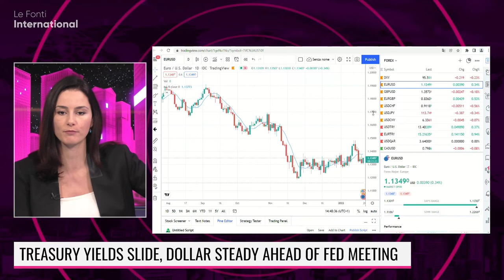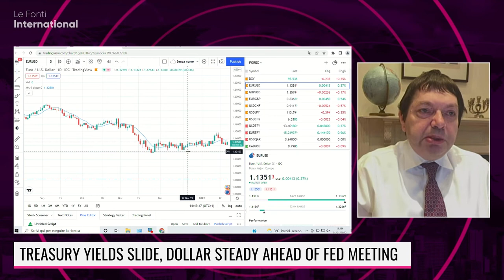DOLLAR STABLE AHEAD OF KEY FED MEETING. FOREX OUTLOOK WITH STEVEN ENGLANDER